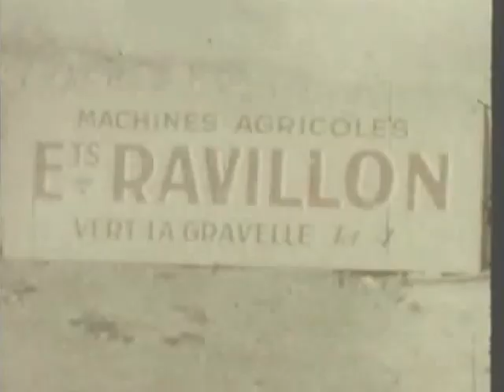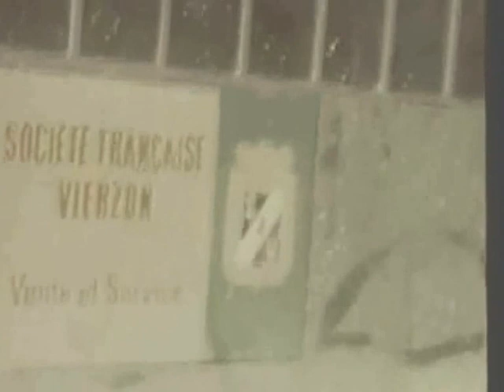Ravillon en 1957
les tout débuts de l'entreprise Ravillon à Vert-La-Gravelle .